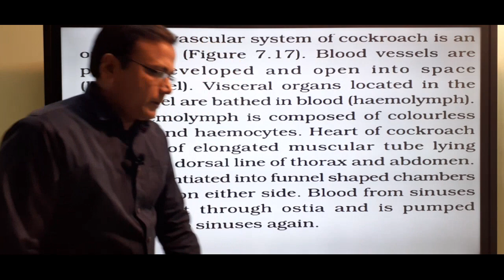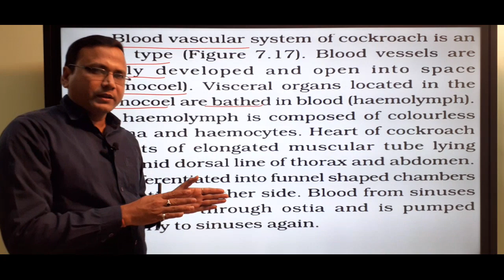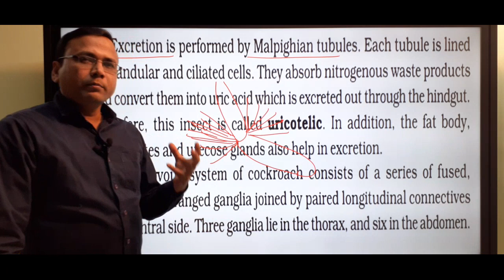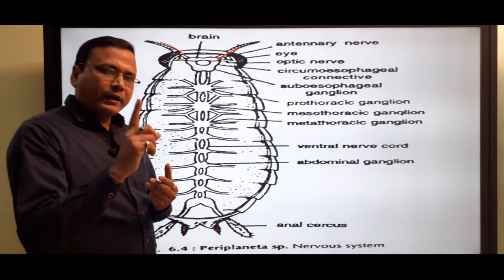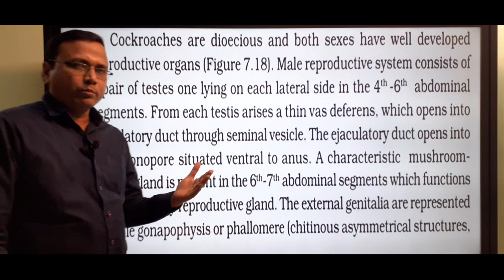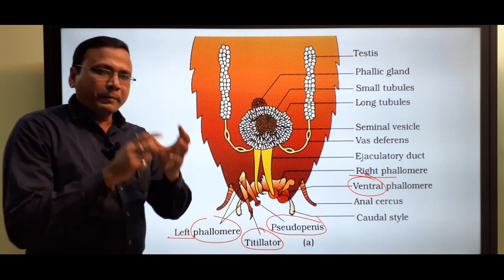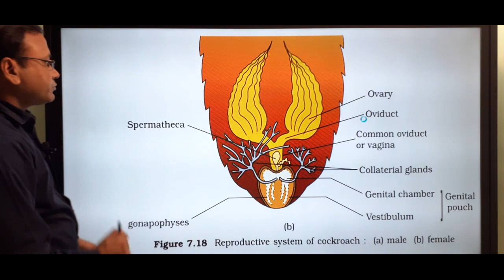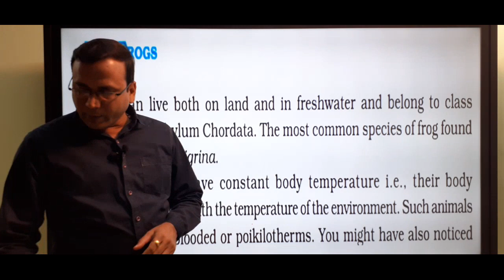Structural Organisation in animals NCERT chapter 7 part 7 biology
Cockroaches are brown or black bodied animals that are included in class Insecta of Phylum Arthropoda. Bright yellow, red and green coloured cockroaches have also been reported in tropical regions. Their size ranges from ¼ inches to 3 inches (0.6-7.6 cm) and have long antenna, legs and flat extension of the upper body wall that conceals head. They are nocturnal omnivores that live in damp places throughout the world. They have become residents of human homes and thus are serious pests and vectors of several diseases.